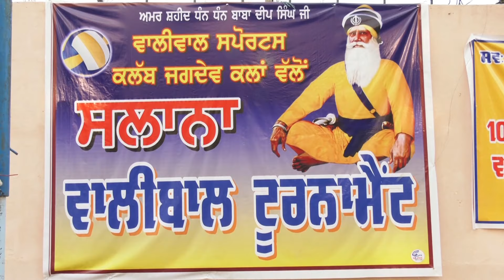JAGDEV KALAN (Amritsar) VOLLYBALL TOURNAMENT [Apr- 2019] 🔴 2nd Semi BABAK vs JAGDEV KALAN 🔴 Part 2nd